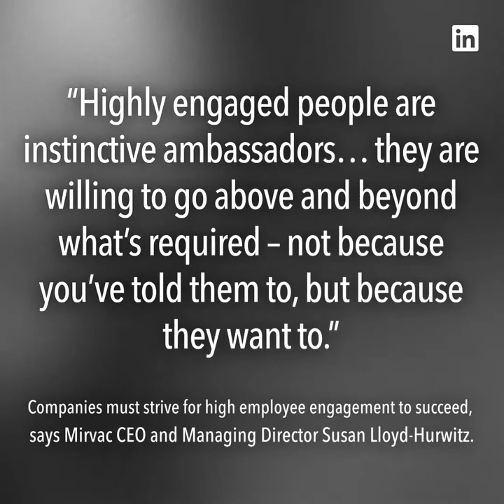Spotify buys a (third) podcast, consumer sentiment dims in March, and other news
Spotify buys third Podcast
Spotify says it’s buying Parcast —  its third podcast-related acquisition in two months. The music-streaming service announced earlier this year that it was buying Gimlet Media and Anchor.

Consumer sentiment dims in March
U.S. consumer confidence in March fell for a fourth month out of five, as Americans grappled with a stalling labor market, volatility in stocks and softer economic growth. Consumer spending accounts for roughly 70% of U.S. economic activity, making the sentiment gauge an important indicator of economic health.

Idea of the Day:
“Highly engaged people are instinctive ambassadors… they are willing to go above and beyond what’s required – not because you’ve told them to, but because they want to.”
Companies must strive for high employee engagement to succeed, says Mirvac CEO and Managing Director Susan Lloyd-Hurwitz.

Daily Top Headlines:
Animation: Lucy Clinch
Script: Katie Carroll, Jessica Hartogs
Art: Jacqueline Zaccor
Producer: Florencia Iriondo